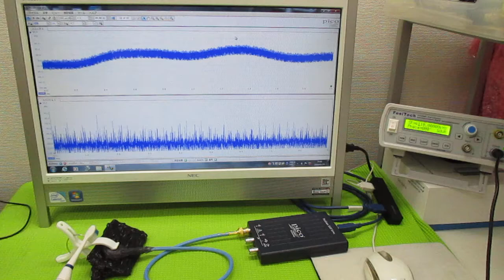オリジナル超音波実験 ultrasonic-labo